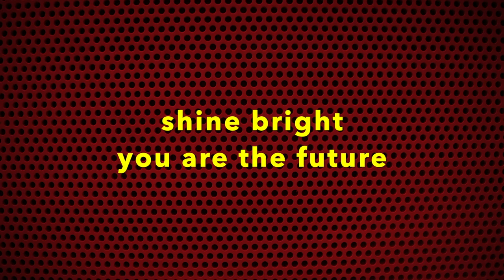Intro to El Norte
A quick introduction to the breathtaking film El Norte.  This video is intended for students enrolled in Chicano Cinema.